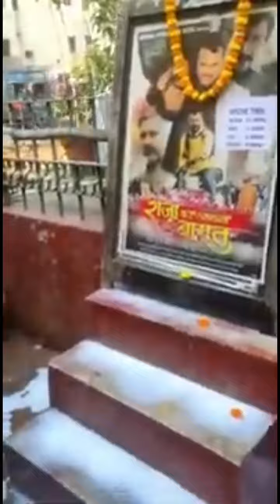Khesari lal को दुध से नहलाया गया | बेटा पावर इसे कहते है 💪 वायरल विडियो